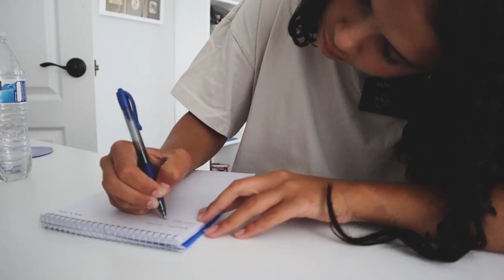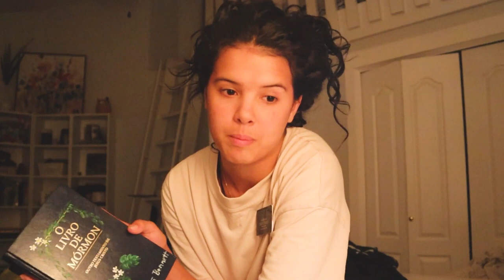my companion is MISSING!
Where did my mission companion go?!

250 N Red Cliffs Dr. 4B No.366 Saint George UT, 84790